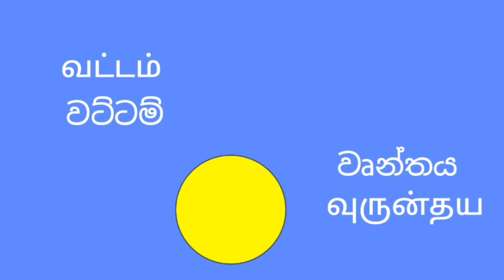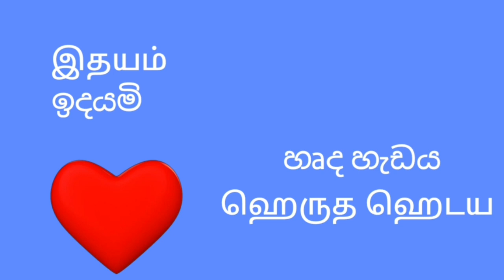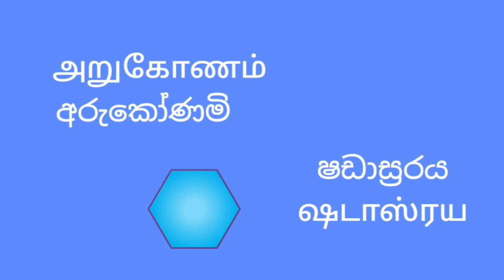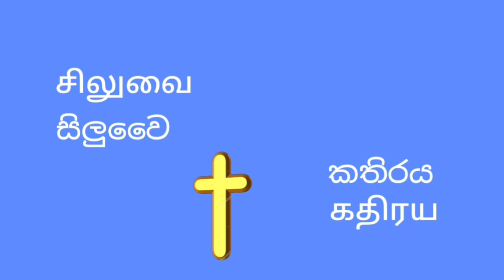හැඩතල දෙමළ සහ සිංහල භාෂාවෙන් வடிவங்கள் தமிழ் மற்றும் சிங்கள மொழியில்